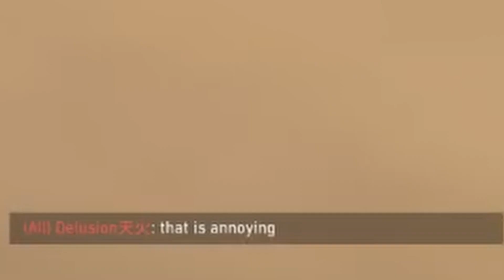"thats so annoying"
third valorant highlights vid of my clips i got recently.